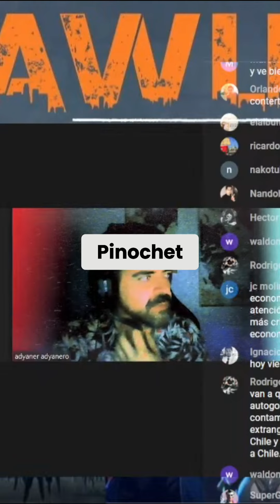¡Cancelación de Biden! Desmontando el poder de los medios y la narrativa _ Análisis en Chile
Todos los análisis económicos, financieros, políticos y sociales que afectan nuestros bolsillos de la manera más sencilla posible, no PhD iescas. Como y donde colocar nuestro capital en tiempos difíciles como los actuales en Chile y el mundo. Trading e inversiones, USD, IPSA, DJI, S&P, BTC, FFMM, Fondos de Pensiones, Oro, Plata, Petróleo.
Puedes seguirme en mi canal de Youtube